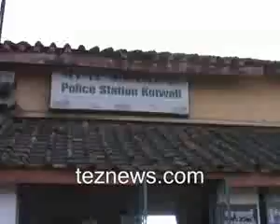Police vs kinners